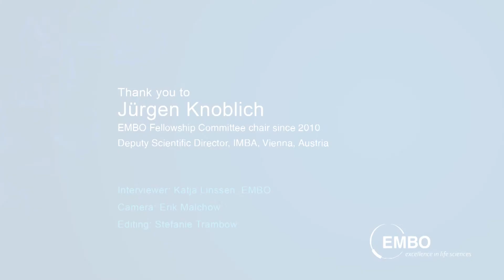Jürgen Knoblich talks about EMBO Fellowships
EMBO Fellowship Committee Chair (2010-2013) Jürgen Knoblich talks about the high quality of EMBO Fellows, the application process and provides advice to applicants, PhD supervisors and host laboratory supervisors.